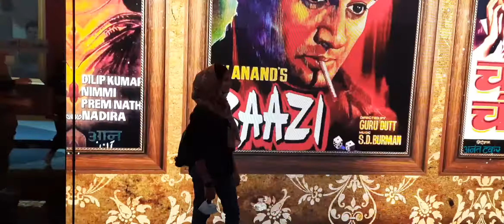Bollywood theme at Indian pavilion in Dubai expo 2020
India pavilion showcasing Bollywood theme at Dubai Expo 2020 UAE